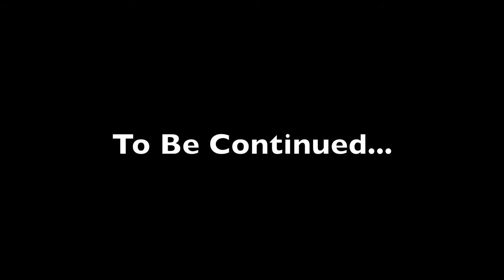South America Week 1